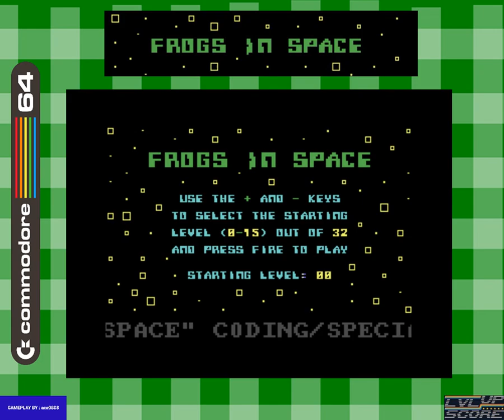COMMODORE 64 (C64) # FROGS IN SPACE (DUNEX , 1989.) # 94.592 PTS. #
Frogs in  Space
Published/Coded by Dunex , 1989.
Commodore 64 (C64) version.
Personal hi-score so far. : 94.592 PTS.